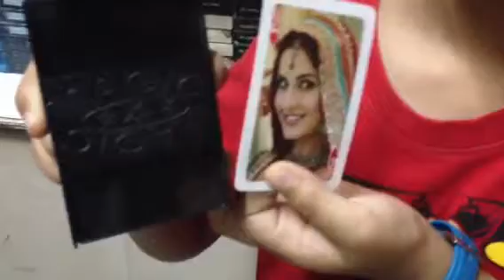Kishan PASSA Jadugar